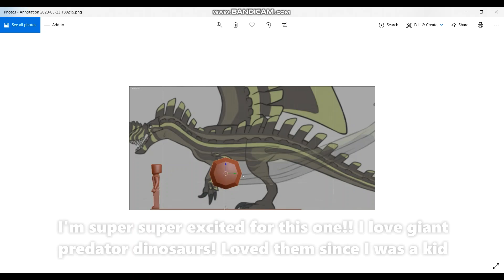Dragon Adventures: T-REX DRAGON!!!!